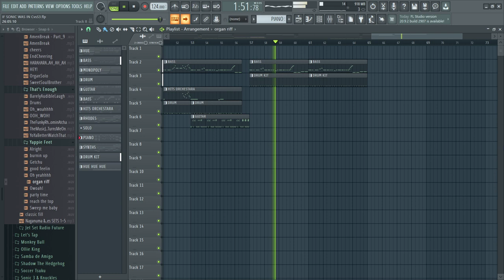If "Capcom vs SNK" soundtrack was "compossed" by Naofumi Hataya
EQUISDE